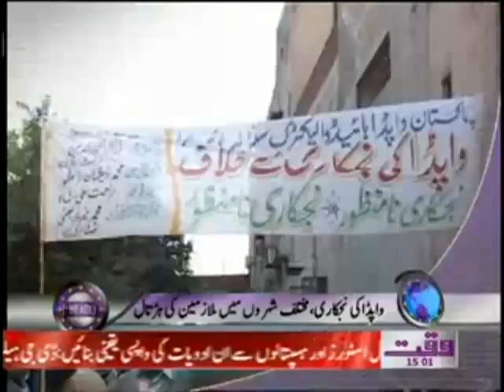Waqtnews Headlines 03 00 PM 23 January 2012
Waqtnews Tv News Packages Waqtnews Headlines 03 00 PM 23 January 2012